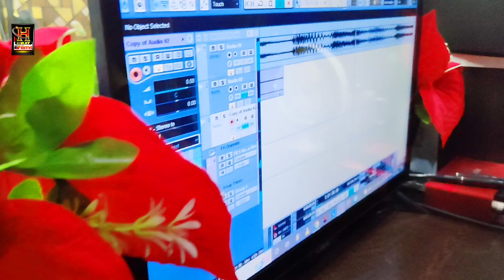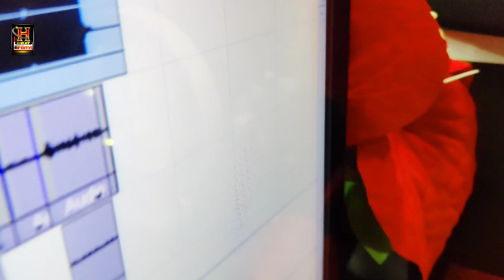Video | ढारो हखी लोर गे |Chandan Bedardi का बेवाफई गाना | Dharo Hakhi Lor Ge | Maghi Sad Song 2022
►Album : ढारो हखी लोर गे
► Song : Dharo Hakhi Lor Ge
► Singer : Chandan Bedardi
► Lyrics : Chandan Bedardi
► Composed : Praveen Guddu
► Recording : Halkat Studio (Nawada)
► Producer : Praveen Guddu
► Director : Saurav Pradhan
► Manager & Releasing : Kaushal Albela
► Company Level : Halkat Films Bhojpuri
► Video Editor -

Warning /चेतावनी.

Contact Director / Manager Of Halkat Films

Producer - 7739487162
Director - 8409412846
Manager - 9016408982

All Website Halkat Films Bhojpuri __